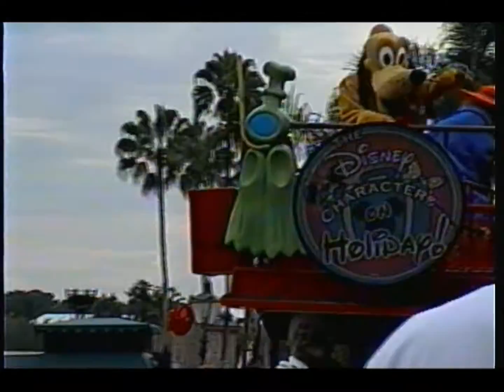Epcot Omnibus Disney Characters On Holiday 2003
Brief look at the old Epcot Characters On Holiday Omnibus. Check out Baloo and Brer Bear's funky dance moves!